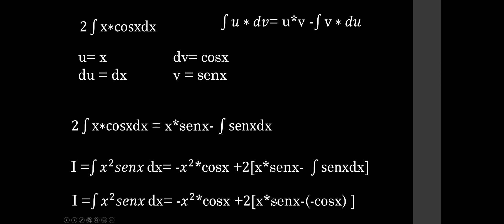Integral Por Partes: x^2senx